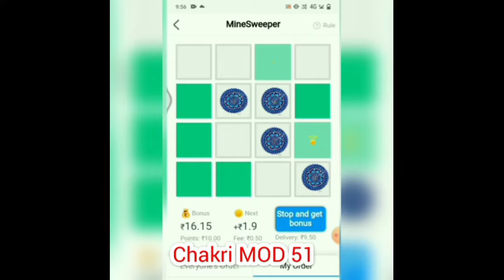fiewin Minesweeper mood hack tricks mood download link fiewin apk free download mood Huck trick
🙏🙏🙏🙏🙏fiewin Minesweeper mood download link Dunga 🙏🙏🙏🙏

how to make money helo unlimited earning trick

how to make money online how to earn money at home

how to make money from home make money on youtube

how to make money on youtube how to make money fast how to earn money from home best money making apps 2022 in india U

make money

Earn Money

best money making apps 2022 money earning apps in india

best earning app how to earn money at home

play and earn paytm cash how to earn monev